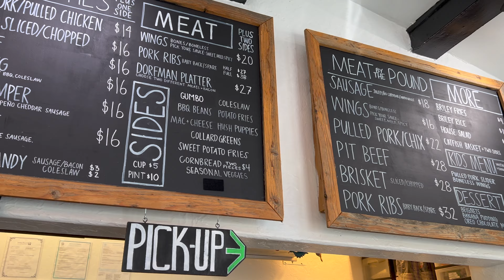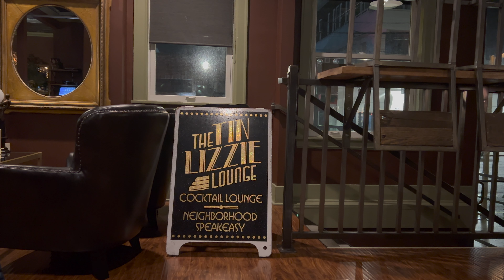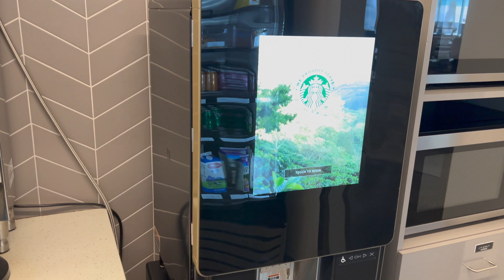Você TEM que visitar SEATTLE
Trabalhei em Seattle por uma semana e explorei bares, museus e a incrível vista do Space Needle!